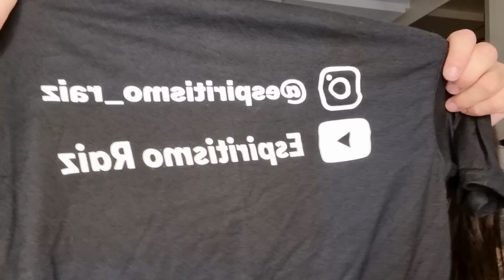🔴Temos Que Contar Isso, Você Não Vai Acreditar - Evangelho No Lar - Espiritismo Eduardo Sabbag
CAPÍTULO IV
NINGUÉM PODERÁ VER O REINO DE DEUS SE NÃO NASCER DE NOVO

Ressurreição e reencarnação. — A reencarnação fortalece os laços de família, ao passo que a unicidade da existência os rompe. — Instruções dos Espíritos: Limites da encarnação; Necessidade da encarnação.

1. Jesus, tendo vindo às cercanias de Cesareia de Filipe, interrogou assim seus discípulos: “Que dizem os homens, com relação ao Filho do Homem? Quem dizem que eu sou?” — Eles lhe responderam: “Dizem uns que és João Batista; outros, que Elias; outros, que Jeremias, ou algum dos profetas.” — Perguntou-lhes Jesus: “E vós, quem dizeis que eu sou?” — Simão Pedro, tomando a palavra, respondeu: “Tu és o Cristo, o Filho do Deus vivo:” — Replicou-lhe Jesus: “Bem-aventurado és, Simão, filho de Jonas, porque não foram a carne nem o sangue que isso te revelaram, mas meu Pai, que está nos céus.” (S. Mateus, 16:13 a 17; S. Marcos, 8:27 a 30.)

2. Nesse ínterim, Herodes, o Tetrarca, ouvira falar de tudo o que fazia Jesus e seu espírito se achava em suspenso — porque uns diziam que João Batista ressuscitara dentre os mortos; outros que aparecera Elias; e outros que um dos antigos profetas ressuscitara. — Disse então Herodes: “Mandei cortar a cabeça a João Batista; quem é então esse de quem ouço dizer tão grandes coisas?” E ardia por vê-lo. (S. Marcos, 6:14 a 16; S. Lucas, 9:7 a 9.)

3. (Após a transfiguração.) Seus discípulos então o interrogaram desta forma: “Por que dizem os escribas ser preciso que antes volte Elias?” — Jesus lhes respondeu: “É verdade que Elias há de vir e restabelecer todas as coisas: — mas, eu vos declaro que Elias já veio e eles não o conheceram e o trataram como lhes aprouve. É assim que farão sofrer o Filho do Homem.” — Então, seus discípulos compreenderam que fora de João Batista que ele falara. (S. Mateus, 17:10 a 13; S. Marcos, 9:11 a 13.)

Ressurreição e reencarnação.

4. A reencarnação fazia parte dos dogmas dos judeus, sob o nome de ressurreição. Só os saduceus, cuja crença era a de que tudo acaba com a morte, não acreditavam nisso. As ideias dos judeus sobre esse ponto, como sobre muitos outros, não eram claramente definidas, porque apenas tinham vagas e incompletas noções acerca da alma e da sua ligação com o corpo. Criam eles que um homem que vivera podia reviver, sem saberem precisamente de que maneira o fato poderia dar-se. Designavam pelo termo ressurreição o que o Espiritismo, mais judiciosamente, chama reencarnação. Com efeito, a ressurreição dá ideia de voltar à vida o corpo que já está morto, o que a ciência demonstra ser materialmente impossível, sobretudo quando os elementos desse corpo já se acham desde muito tempo dispersos e absorvidos. A reencarnação é a volta da alma ou Espírito à vida corpórea, mas em outro corpo especialmente formado para ele e que nada tem de comum com o antigo. A palavra ressurreição podia assim aplicar-se a Lázaro, mas não a Elias, nem aos outros profetas. Se, portanto, segundo a crença deles, João Batista era Elias, o corpo de João não podia ser o de Elias, pois que João fora visto criança e seus pais eram conhecidos. João, pois, podia ser Elias reencarnado, porém, não ressuscitado.